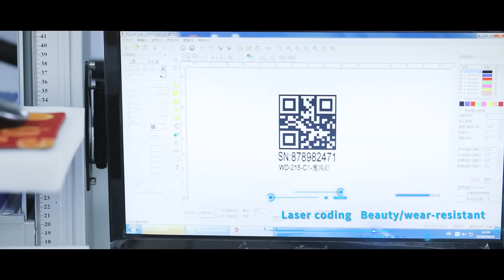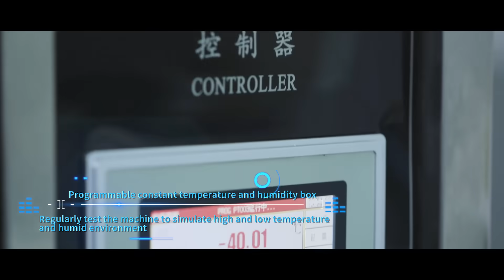Smart IOT manufacturer for shared bikes, scooters and e-bikes, fully automated production process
TBIT has fully automated production which is sufficient guarantees in quality control. We provide you with reliable IOT devices for sharing bikes/scooters and smart e-bike. We have our own R&D team to provide you with customized software and hardware. Hoping to cooperate with you in the business about sharing mobility or rental vehicle.